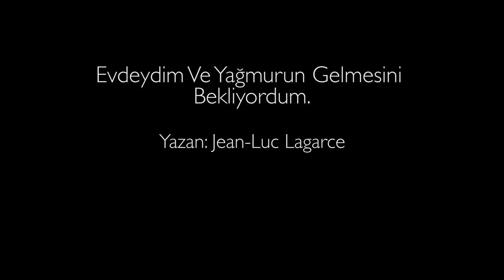Evdeydim ve Yağmurun Gelmesini Bekliyordum | Fragman | İKÇÜ Tiyatro Topluluğu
Evdeydim ve Yağmurun Gelmesini Bekliyordum
Jean-Luc Lagarce

Prömiyer Tarihi : 17 Aralık Pazartesi
Saat : 15.30
Yer : Merkezi Konferans Salonu

Okul dışından katılımlar için İnstagram sayfamızdan bize ulaşınız.